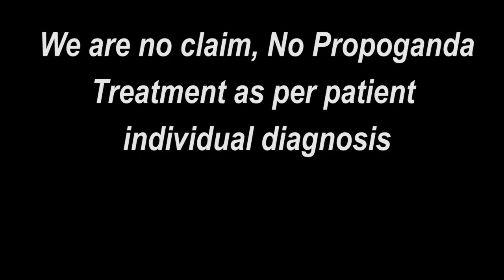Praveen Surana || Deaf Cure Center || Ahmedabad